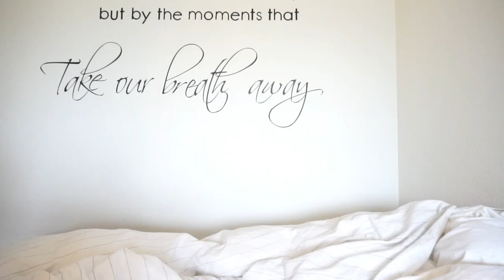GET TO KNOW ME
Here's a video about me for you who don't have a club about who I am and for you who wanna know more random things about me. Enjoy!

PS. Try to ignore my two unwanted visitors that have landed in my face and also my dry lips..
Please share some love.